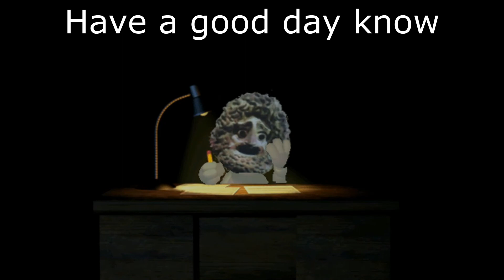The cooking compition of all cooking compititions Find love or die trying #12